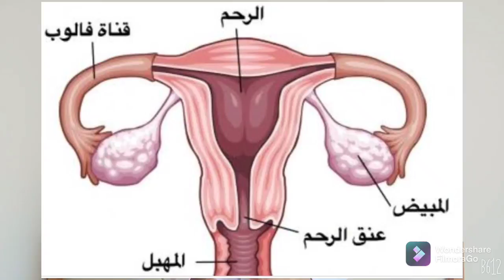مشاكل الدورة الشهرية وأسرار التعامل مع النساء في هذه الفترة